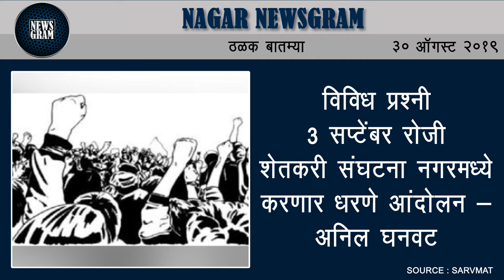पक्षातून जे गेले त्यांच्याबद्दल विचार करण्याची गरज नाही | Nagar Newsgram | 30 August 2019